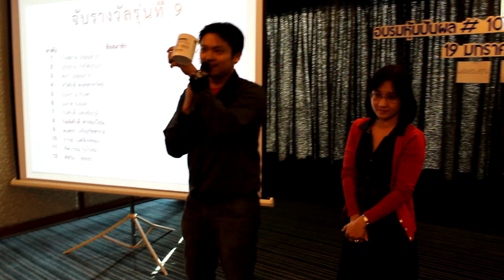ประกาศผู้ได้รับ iPad Mini รุ่น9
ประกาศแล้วผู้ที่ได้รับรางวัลจากการส่งการบ้าน เข้ามาของรุ่นที่ 9 และ จับรางวัลในรุ่นที่ 10